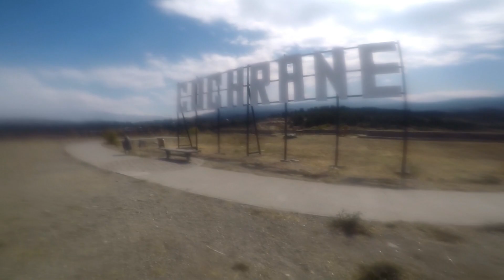Carretera Austral - Aventura / Cochrane Cap. 8